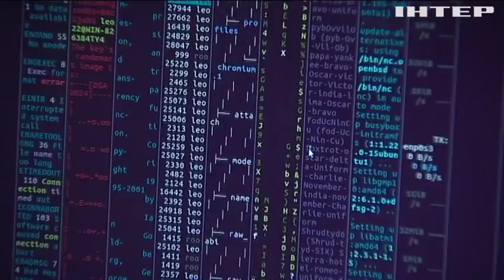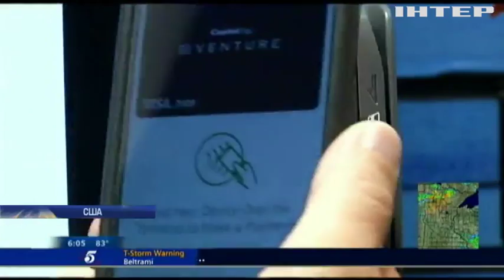В ОАЭ приготовили яичницу на дороге